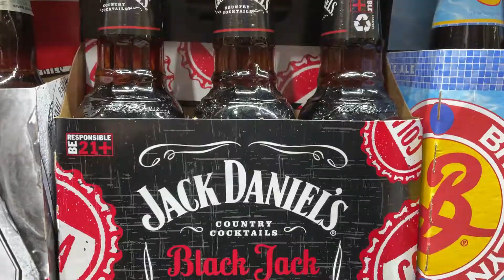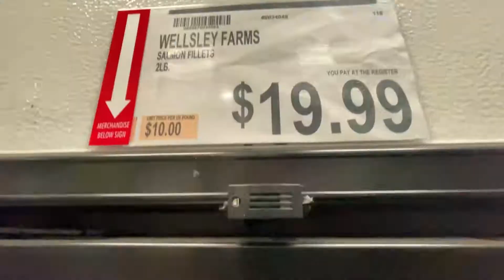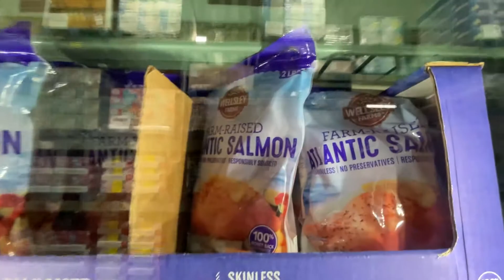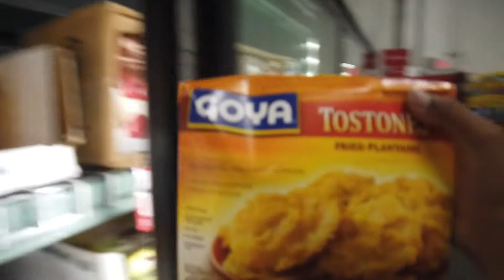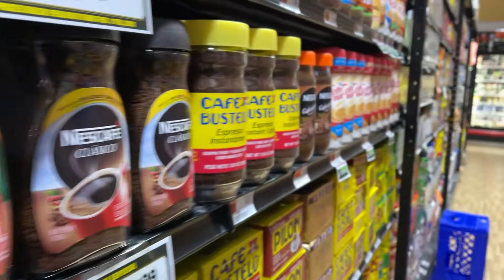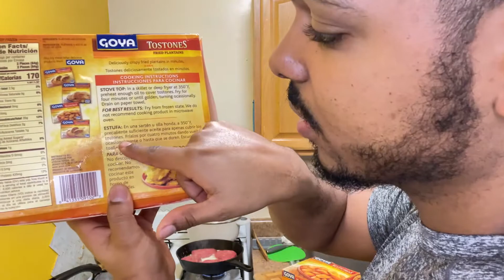Cosas raras de un supermercado :)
Cosas inusual de un SuperMercado

 Deberias seguirme en Instagram ya que estoy al tanto de la personas que empiezan a seguirme y interactuando con ella.

Tienes alguna pregunta…comenta en la caja de comentario.

Marlon Siempre te enseña